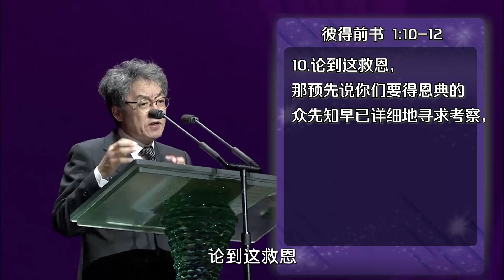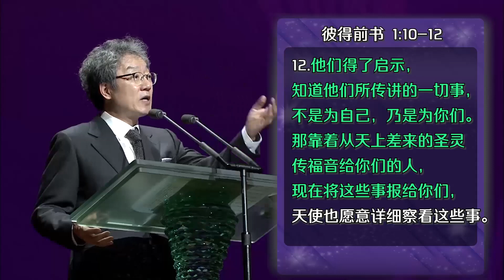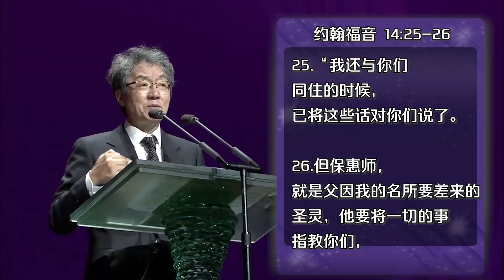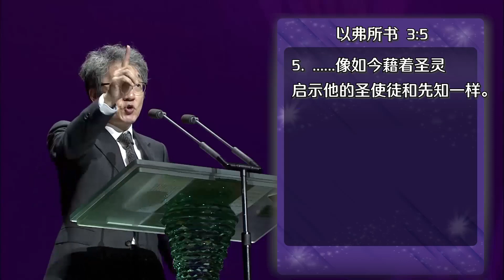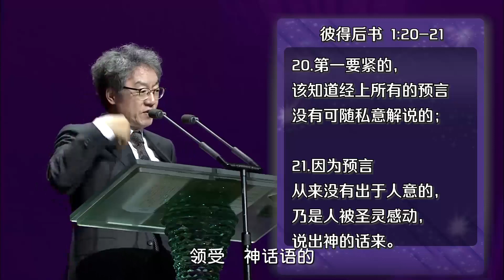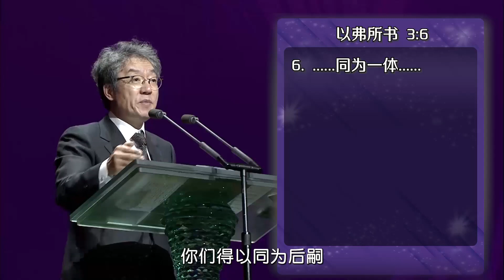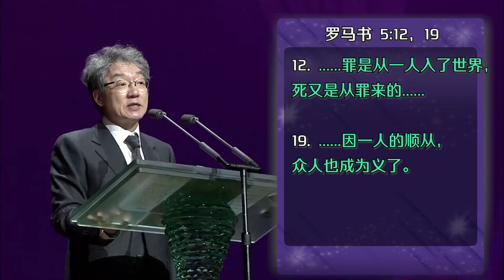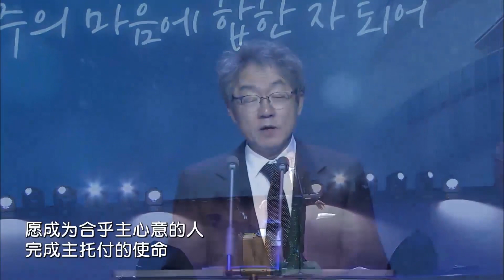为了我们永恒的福分而付出的人│圣乐教会sungrak│金圣显牧师 │庇哩亚BEREA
2023年11月19日 圣乐教会主日礼拜讲道
为了我们永恒的福分而付出的人（弗3：5~6）